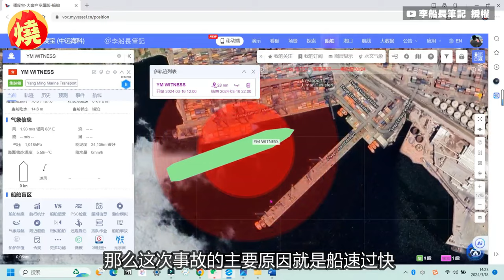損失近16億！貨輪撞倒土耳其港口3起重機 他揭背後真相：引航員瘋了－全民話燒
由我國海運公司「陽明海運」所承租的「視明輪」（YM Witness），在16日停靠土耳其的港口時發生意外，巨大貨輪撞擊港邊大型貨櫃起重機，3架起重機如骨牌般一架接著一架倒塌，損失恐高達5000萬美元（約新台幣16億元），對此，專門跑遠洋商船的李船長，日前利用「船視寶」平台來分析整起事件的來龍去脈，不禁直呼「引航員瘋了」。